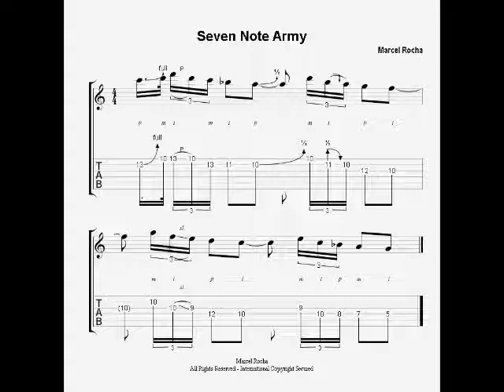Seven Note Army Video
One more song/lesson from the series on how to incorporate ideas from the masters into your playing. Case in point: Seven Nation Army riff.